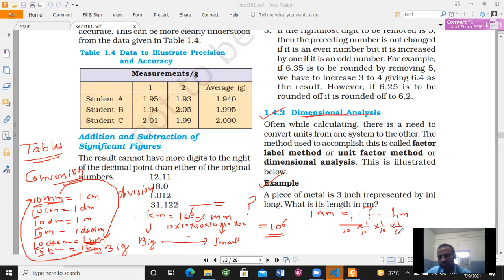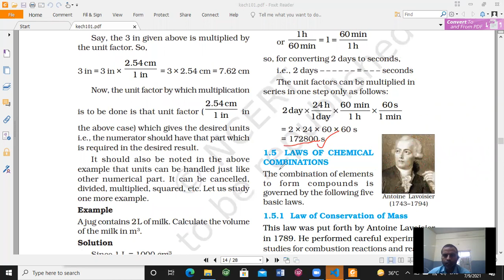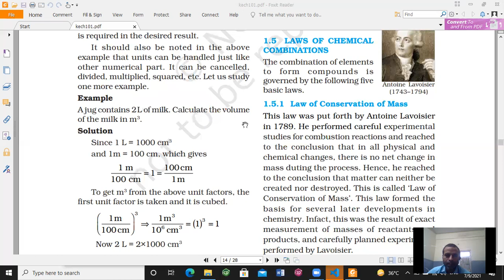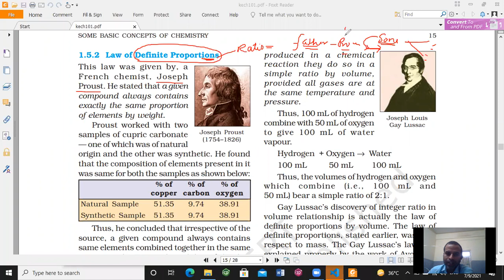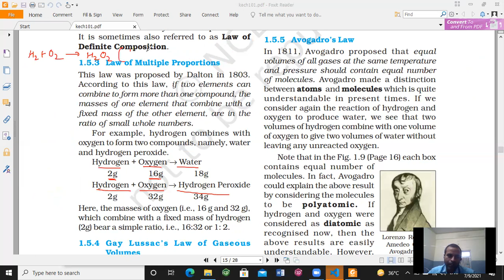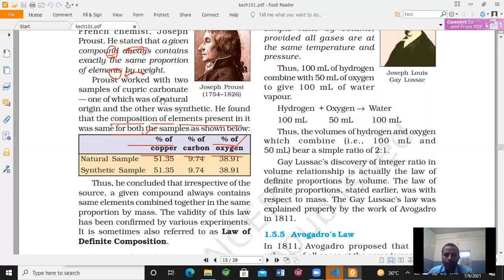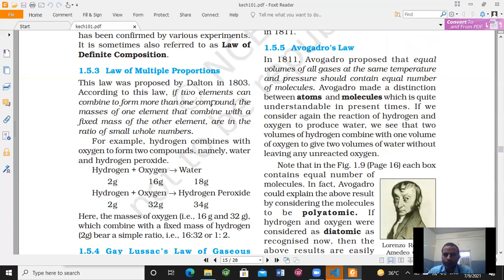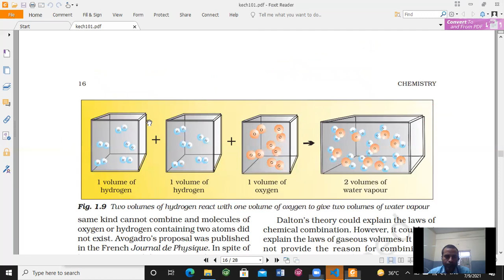5 Dimensional analysis, Laws of chemical combinations